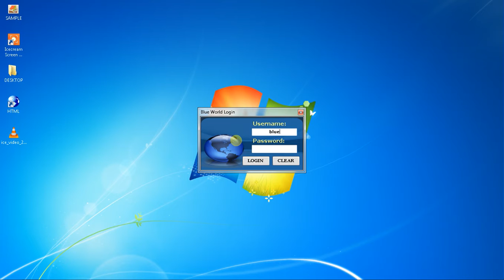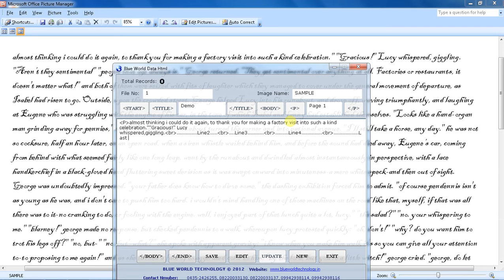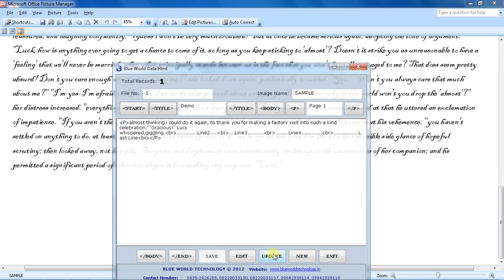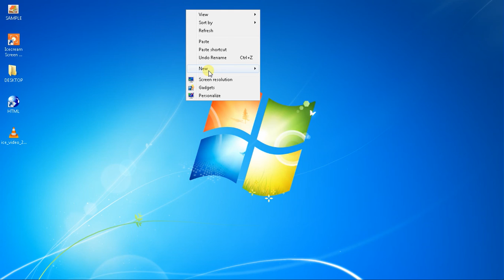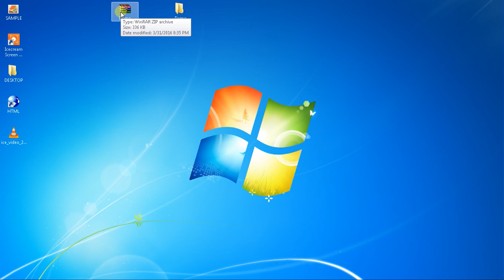HTML TYPING WORK DEMO IN HINDI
NOTE :- DON'T ACCEPT ANY FAKE GMAIL ACCOUNT and CHAT. WE ARE NOT RESPONSIBILITY TO FAKE GMAIL ACCOUNT INFORMATION.

यदि आप और अधिक जानकारी चाहते हैं तो ईमेल पर (or) (or) केवल (या) कॉल टू 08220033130, 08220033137 नोट: - किसी भी नकली जीमेल खाते और चैट को स्वीकार न करें। हम जीमेल खाते की जानकारी को भुनाने के लिए उत्तरदायी नहीं हैं।